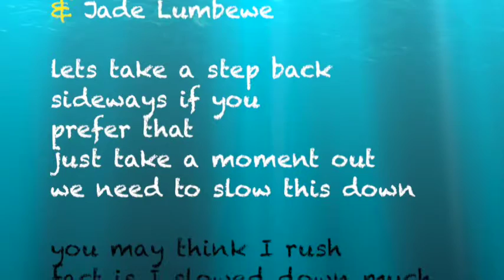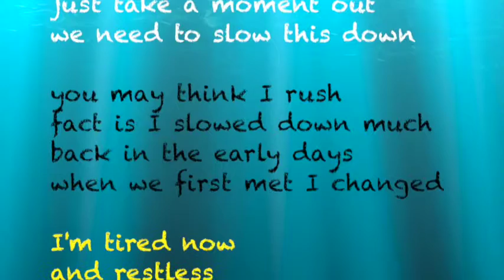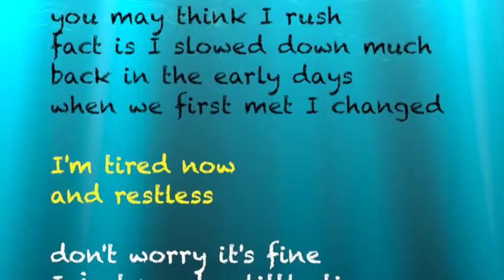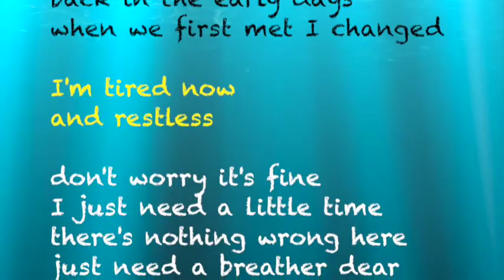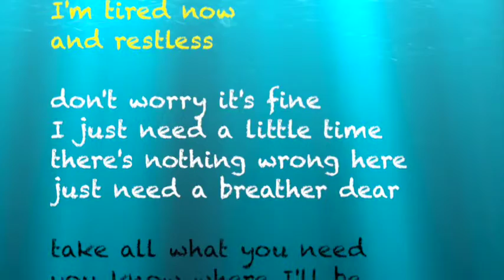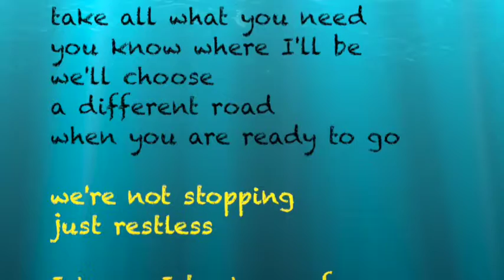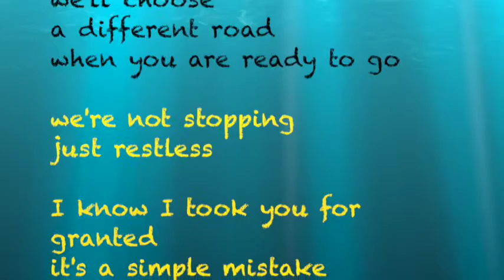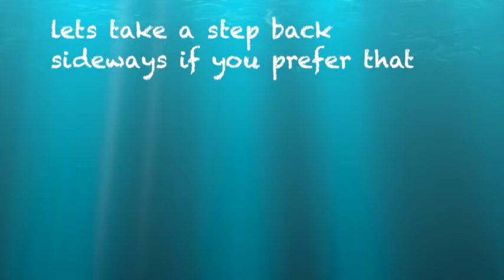Restless "Van Sereno & Jade Lumbewe" Lyrics on screen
not so bad to have a rest once in a while